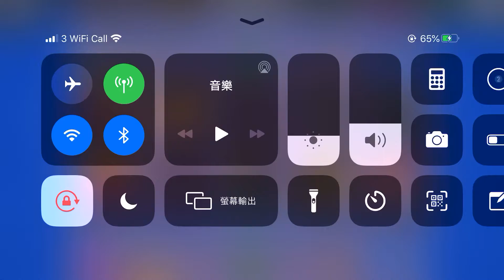2020年6月19日